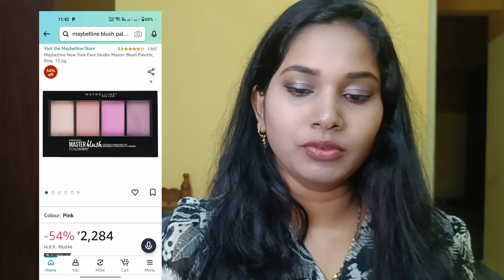Full face of Maybelline makeup products ✨ one brand makeup ✨